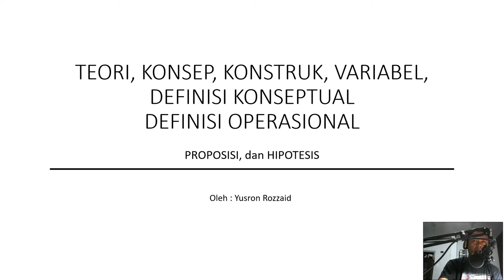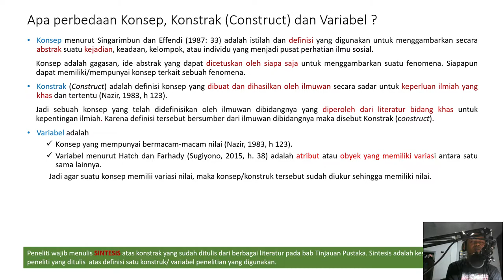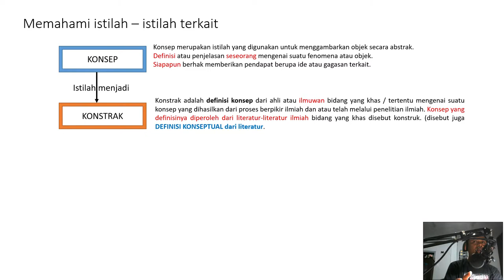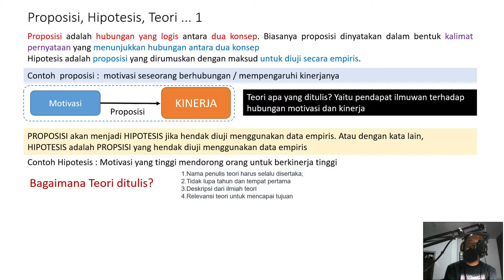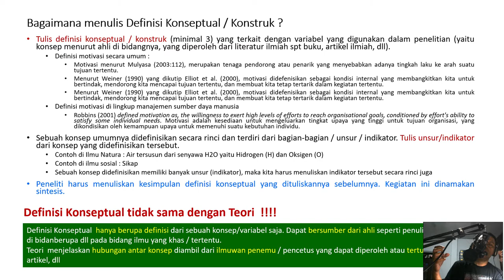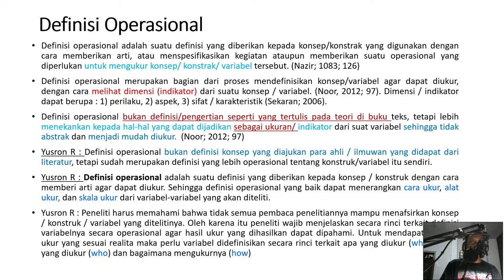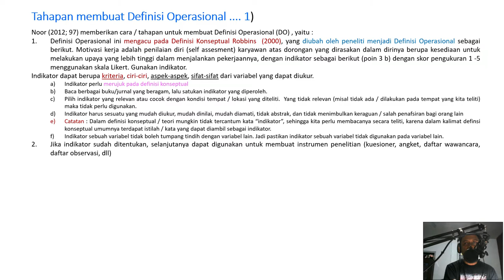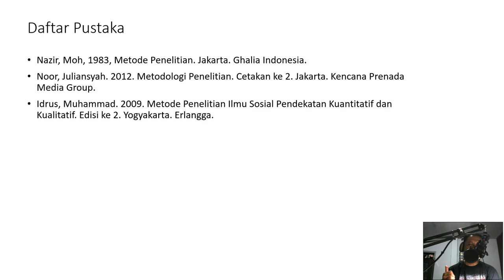Bagaimana membuat definisi Operasional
Video ini menjelaskan secara rinci istilah terkait Teori, Konsep, Proposisi, Hipotesis sampai  bagaimana membuat Definisi Operasional